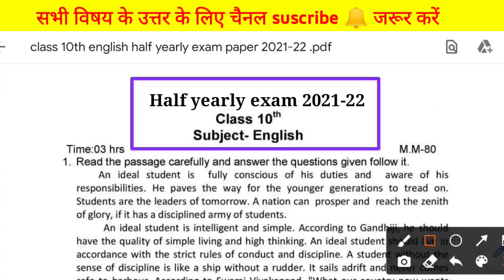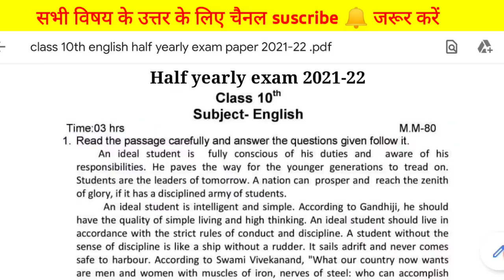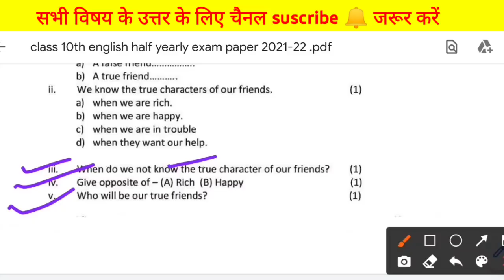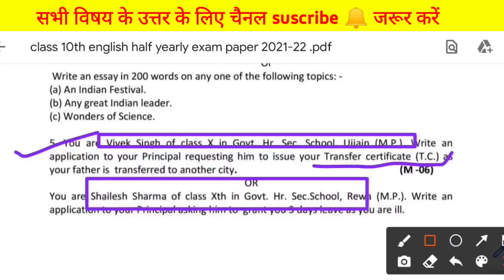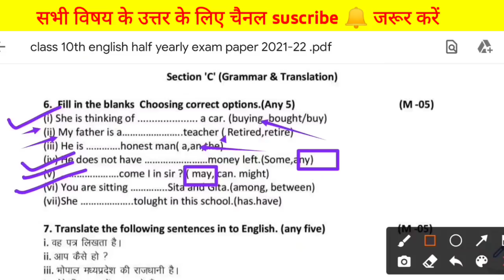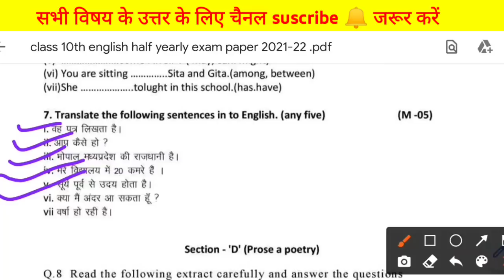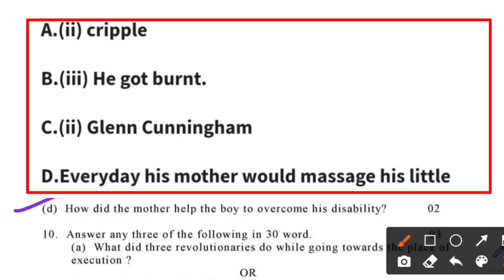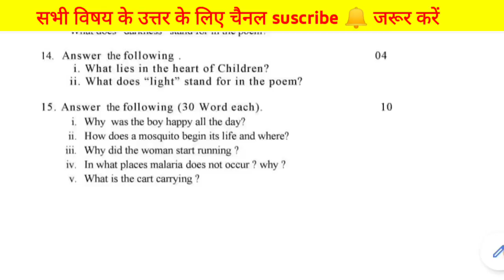class 10 english half yearly paper mp board । kaksha 10vi ardhvaarshik paper english full solution